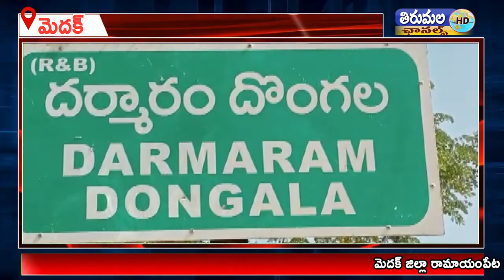రామాయంపేట మండలం ప్రగతి ధర్మారంలో సైబర్ మోసగాళ్ల వలలో పడ్డ బీహార్ కార్మికుడు